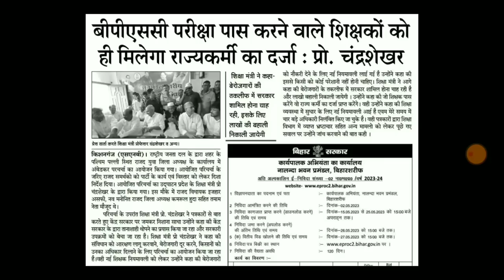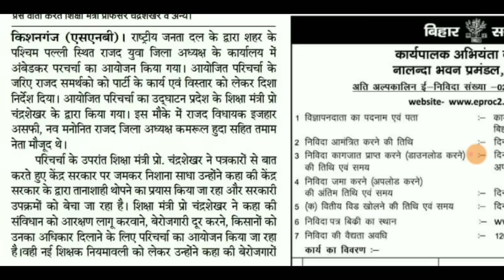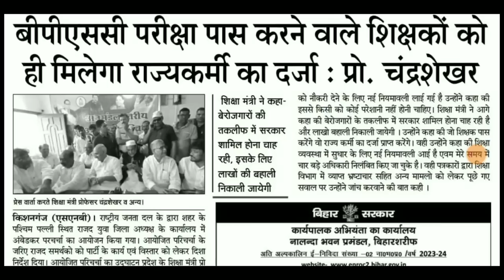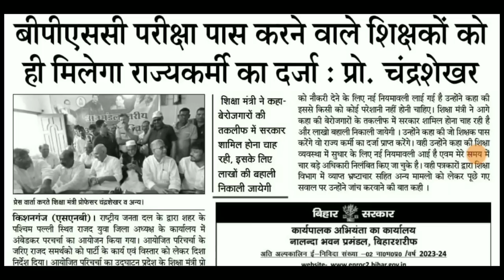BIHAR SHIKSHAK BAHALI। BPSC।सिर्फ बयानबाजी।💯☑️☑️